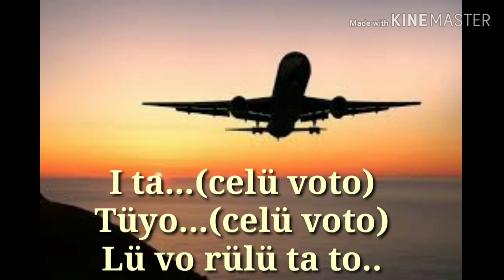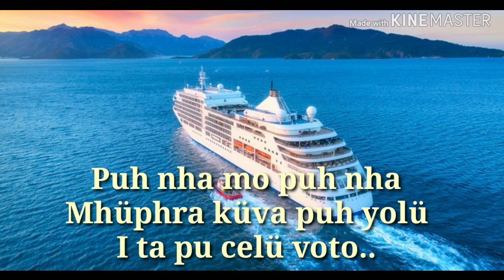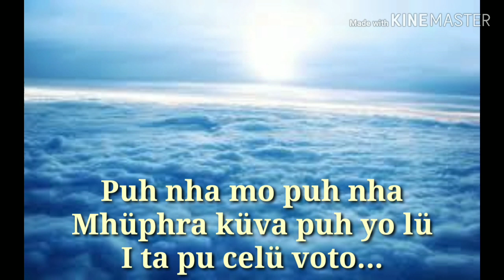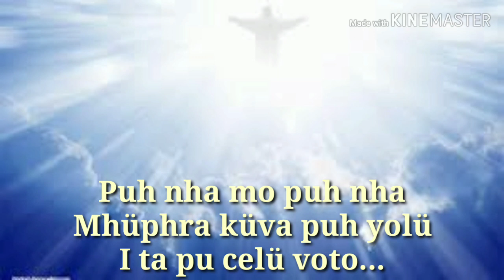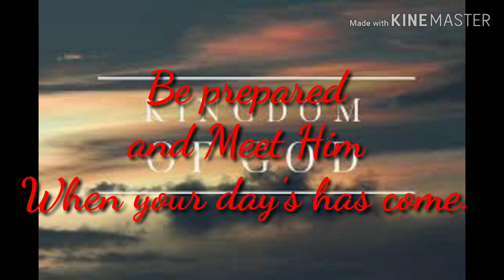Pu celü voto||Cüküyi Kroko||lyrics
Chokri chakhesang gospel tsale